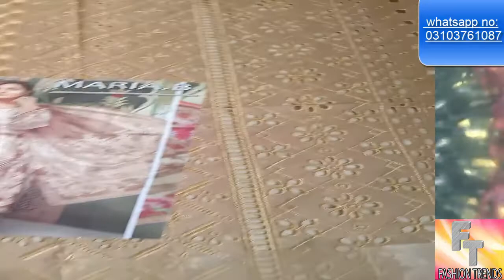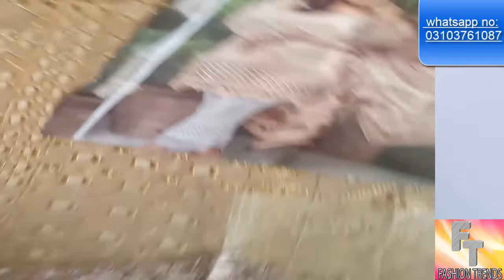stylish lawn dress||maria b chickenkari dress colllection 2019 latest design||short and long shirt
lawn and chiffon dress collection 2018 are available for this channel
fashion trend have much and more design  are available day by day new and latest dress available here

LATEST RIDA COLLECTION|| DESIGNER DRESS COLLECTION 2018 DESIGN || LAWN AND COOTON  FANCY DRESS

MARIA B DRESS COLLECTION 2018 NEW DESIGN ||LATEST LAWN AND COTTON DRESS FOR GIRLS IN PAKISTAN

HAND WORK KURTI DESIGN FOR GIRLS ||FULL KURTI EMBRIODED LATEST DESIGN IN PAKISTAN ||COTTON&LAWN STUF

CHIFFON DRESS 2018 COLLECTION ||MARIA B CHIFFON DRESS COLLECTION ||PAKISTANI DRESS COLLECTION

BEAUTIFUL DRESS MARIA B||SOBIA NAZEER LATEST DRESS FOR GIRLS ||2018 DESIGN MARIA B COLLECTION

LAWN COTTON BRANDED DRESS COLLECTION 2018 DESIGN||MARIA B ||SOBIA NAZEER |GUL AHMED DRESS COLLECTION

MARIA B LATEST COLLECTION 2018 DESIGN|| BEAUTIFUL MARIA B LAWN DESIGN FOR WOMEN||EID COLLECTION

LATEST LAWN &COTTON DRESS FOR GIRLS||MARIA B OLLECTION ||KHADI DRESS||VINTAGE || DESIGNER DRESS 2018

sonia mughal latest collection for girls||maria b collection|lawn dress design for girls in pakistan

MARIA B LATEST COLLECTION 2018 DESIGN FOR GIRLS||MARIA B CHIFFON DRESS ||MARIA B LAWN DRESS

phulkari dress collection for girls||latest design 2018 collection ||phulkari shalwar||lawn dressess
maria b dress  2018 collection|latest maria b design 2018 new collection||atest lawn designer dress

chiffon dress for girls 2018 new collection||chiffon fancy dress||party wear dress for girls

latest party wear dress of zainab chotani 2018 new design for girls|chiffon dressess||designer dress

latest lawn collection|designer collection||designer lawn dress for girls|lawn dress 2018 collection

meena hassan latest lawn dress for girls 2018 design||designer dress for girls

LATEST LAWN COLLECTION 2018 DESIGN FOR GIRLS||DESIGNER DRESST ||LAWN COLLECTION ||CASUAL DRESS

LATEST LAWN DRESS 2018 DESIGN FOR GIRLS||BEST LAWN EMBRIODED COLLECTION ||STYLISH LAWN DRESS